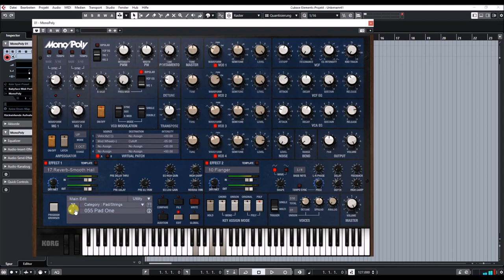Korg Collection | Mono/Poly VST | Retrowave Presets